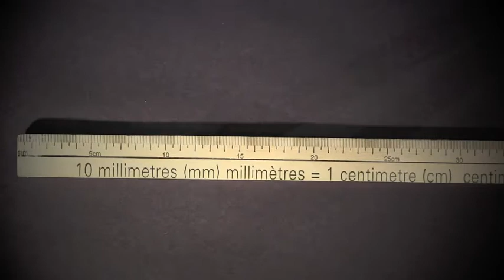Des ballons qui s'embrassent, étape par étape